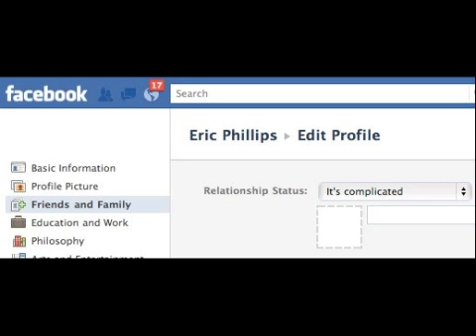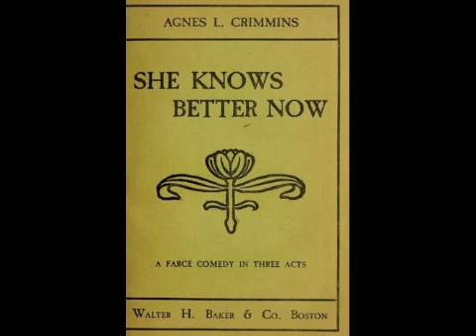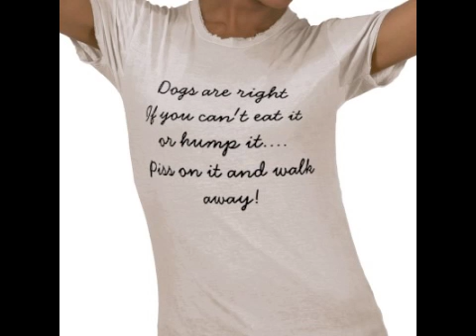Piss On It (viewer discretion is advised)